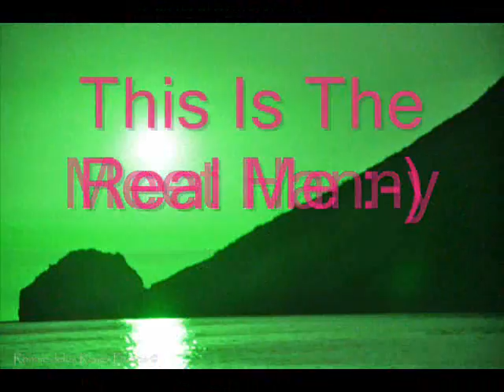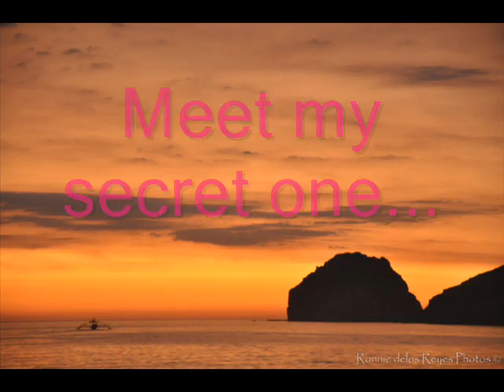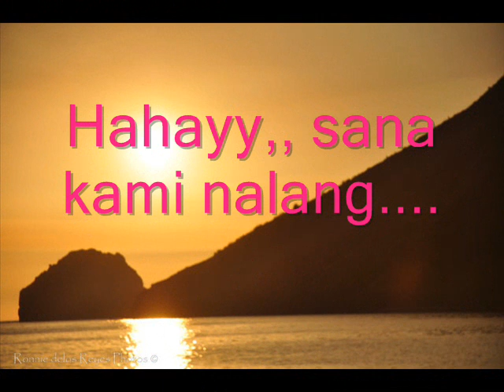Lips of Hanny Flores.VOL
The product of the evolving earth:-)